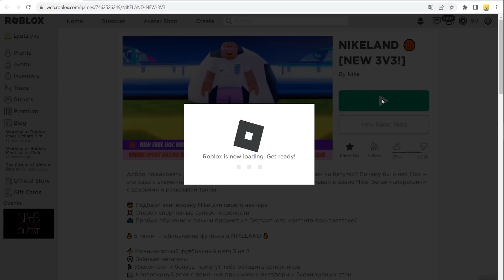Как получить БАСКЕТБОЛЬНУЮ ГОЛОВУ NIKE НАЙК в роблокс 2022 года новые бесплатные вещи в роблоксе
Благодаря моим крутым зрителям буду рад любой поддержке в любом количестве.

Ccылка на игру NIKELAND 🏀 [NEW 3V3!]